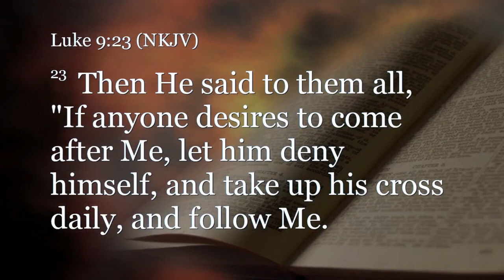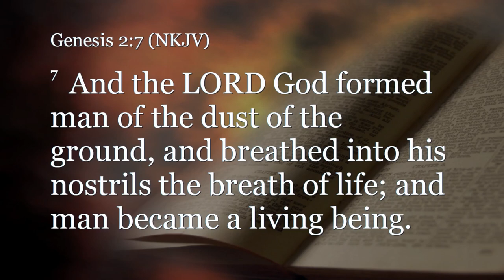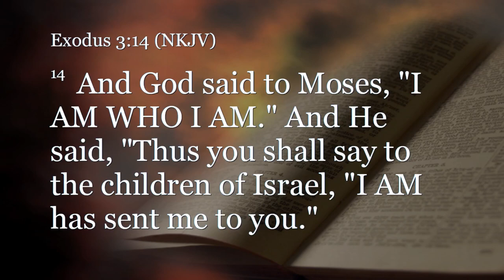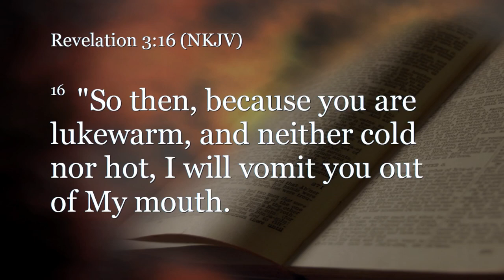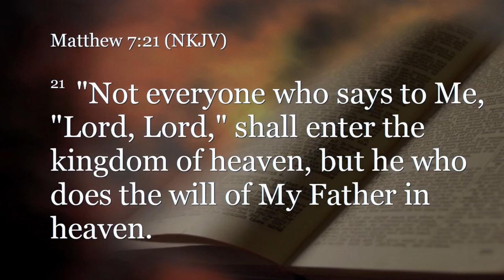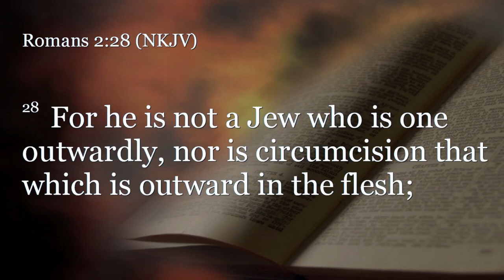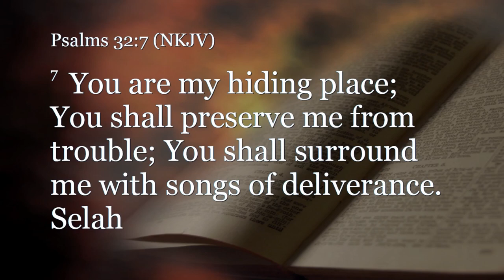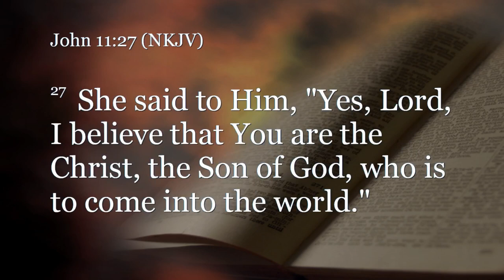Acts 7:30-60 (Teaching Only), "Stephanos: Crown of Life, Part 2”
Join us for Acts 7:30-60, "Stephanos: Crown of Life, Part 2”